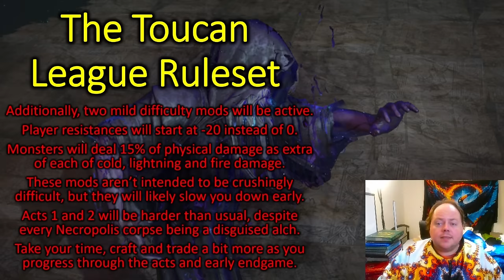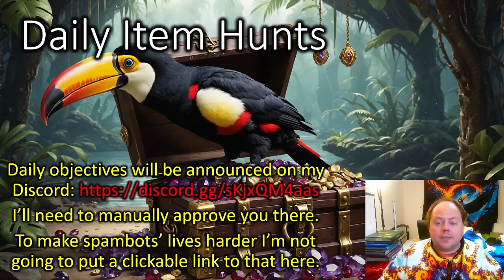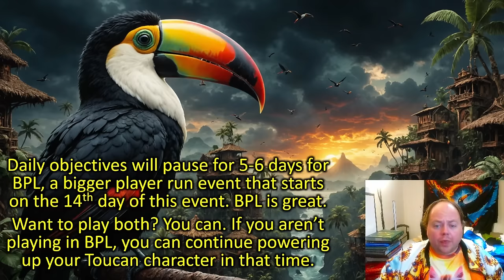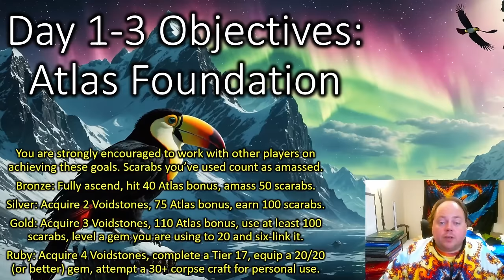POE 3.24 - Come Join My Private League - Toucan Treasure Hunt - Path of Exile Necropolis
I'm running a private league!

Private leagues have small to medium size economies, can have changed rulesets (although never anything that makes the game easier), and often have a sense of community that develops around them.

Sadly this is PC only.

0:00 Intro
0:18 Why Private Leagues? The Fun Of A Fresh Start
0:58 Why Private Leagues? The Fun Of A Fresh Start - Specifically In Necropolis
1:32 Why Private Leagues? An Economy Without Mirror Crafting
2:56 Toucan League Ruleset - 'Items Drop Scoured', -20% resists, Monsters Gain (Minor) Elemental Damage
5:07 Global 16807 - League Community Gathering In-Game
5:27 The Daily Scavenger Hunt Events
6:11 My Discord
6:52 Co-operation is encouraged!
7:02 Does This Clash With BPL? Nope, It's Going To Pause For It
8:07 Trading In Private Leagues (and this one in particular)
9:38 Day 1-3 Objectives
10:53 Atlas Trains - a level of cooperation that doesn't really happen in the more cutthroat trade leagues
11:08 What Happens After The League Ends?
11:57 The Cost & Crowdfunding Plan